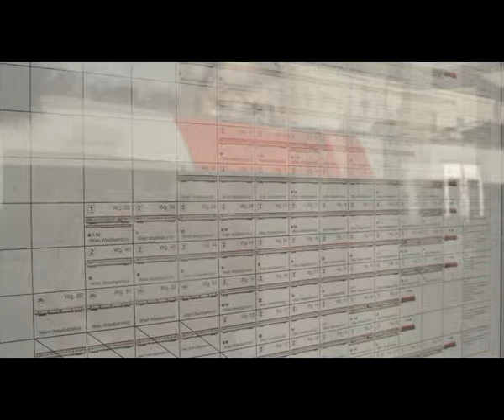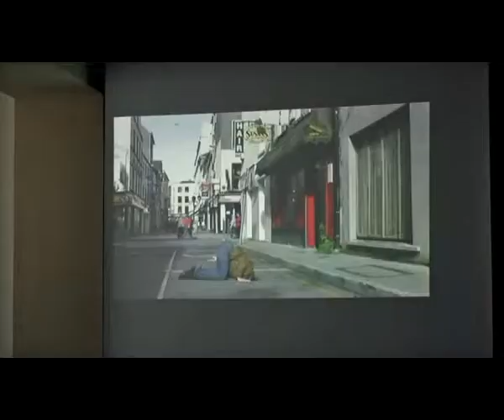Umsteigen - Festival der Regionen 2011 (5/7)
Impressionen des Festival der Regionen 2011 in Attnang-Puchheim (Oberösterreich) von 22. Juni bis 3. Juli 2011. Dokumentation von LasGafas (104 min).